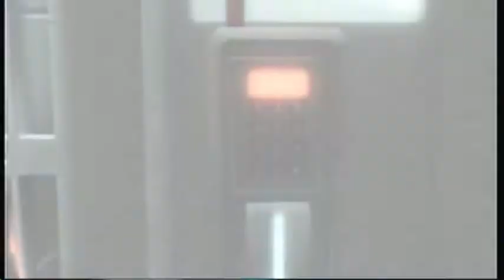(3) Assassin's Creed 2 (Intro)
Audio problem I mentioned was just a problem with my computer; enjoy.